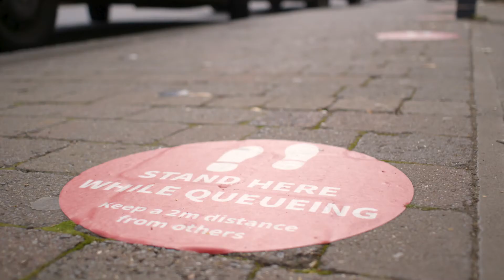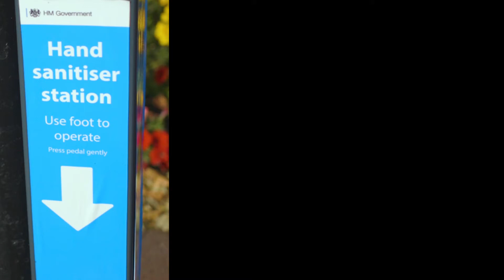REASSURINGLY LOCAL Promo Video for Malvern Hills District Council